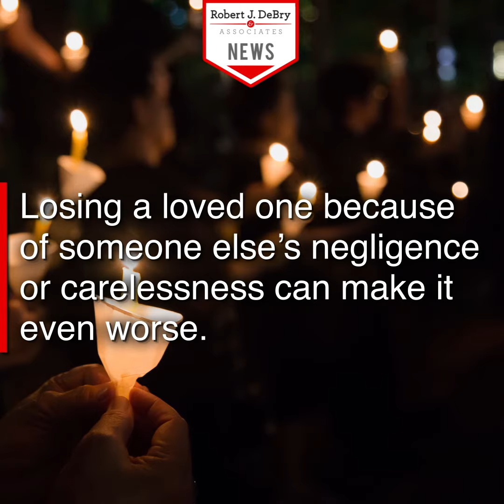Coping with the Loss of a Loved One - Robert J. DeBry